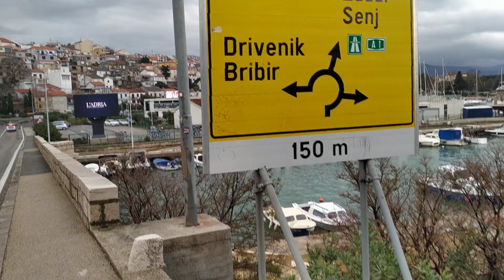Что случилось с Белорусом Максимом. Опасные перевозки или другое?